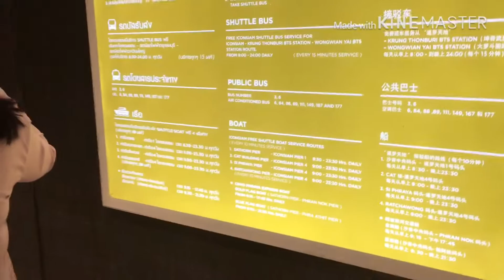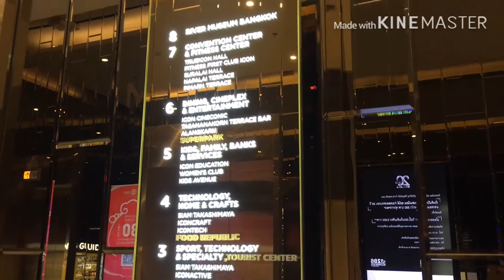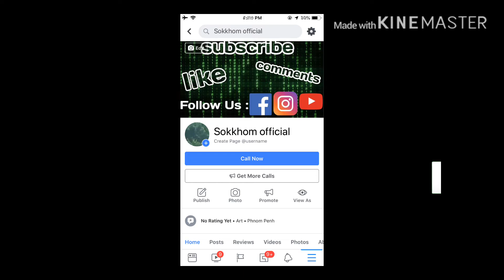អត់អារម្មណ៏​ដេីរ​លេងទេ​ 😢😪| Vlog21 | Sokkhom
MY FACEBOOK ACC AND FACEBOOK PAGE  :

ACC : ( Ammkarona Sokkhom )

PAGE : ( Sokkhom official )

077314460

MY INSTARGRAM ( Karona__gaming )